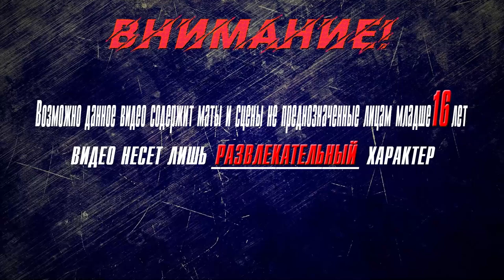▶Аниме приколы◀ Смешные моменты из "Номернутые" 11 серия | nanbaka